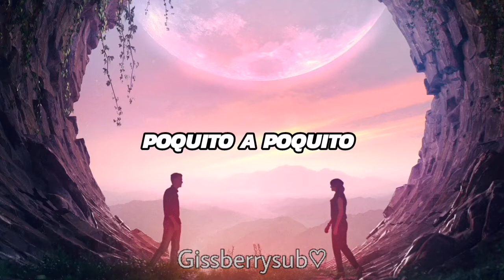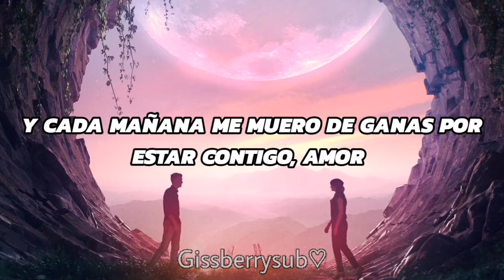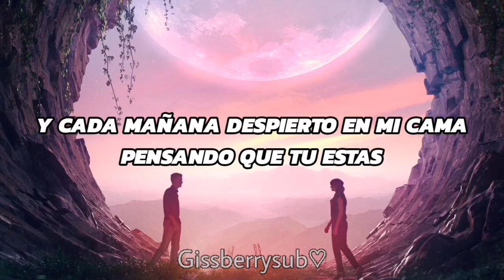señorita - reykon / letra